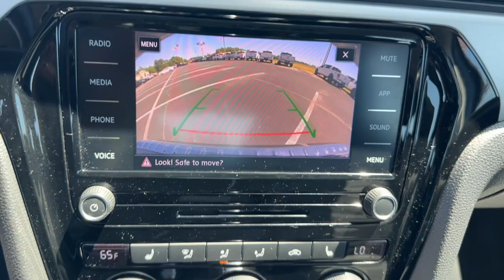2022 Volkswagen Passat Grovetown, Evans, Augusta, Aiken, Hephzibah, GA 1UA0195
Deep Black Pearl Used 2022 Volkswagen Passat 2.0T SE available in 330 Highway 25, North Waynesboro, Georgia at Paul Thigpen Ford of Waynesboro. Servicing the Grovetown, Evans, Augusta, Aiken, Hephzibah, GA area.

#{MAKE}
#{MODEL}
2022 Volkswagen Passat 2.0T SE - Stock#: 1UA0195

Recent Arrival! Clean CARFAX. CARFAX One-Owner.brBlack 2022 Volkswagen Passat 2.0T SE FWD 6-Speed Automatic with Tiptronic 2.0L I4 TSI TurbochargedbrIf You Aint Dealin with Paul You Aint Dealin at All!brbr24/36 City/Highway MPGbrbrbr* *Discounted price Includes our Paul Thigpen Ford of Waynesboro  TRADE-IN ASSISTANCE  discount of $2000.00* * * *Discounted price Includes our Paul Thigpen Ford of Waynesboro  FINANCE WITH US -N- SAVE  discount of $1250.00* * - All discounts & promo offers are reflected in in discounted pricing (see qualifying details below) - To qualify for Trade-In Assistance - customers must trade-in a 2010 or newer vehicle. Trade must be in working condition with current registration taxes inspections(safety or Gov) and misc. Fees. - To qualify for FINANCE WITH US -N- SAVE discount you must qualify for and finance at least $10000.00 of purchase balance through a dealer sourced Credit Union bank or financial institution. **Consumer must refer to this ad to receive discounted pricing**Employees and their family members are excluded from special pricing discounts**
Wheels: 18 x 8J 5-Spoke 2-Tone Machined Alloy|Heated Front Comfort Seats|Perforated V-Tex Leatherette Seating Surfaces|Radio: Composition Media w/Touchscreen|4-Wheel Disc Brakes|6 Speakers|Air Conditioning|Electronic Stability Control|Front Bucket Seats|Front Center Armrest|Leather Shift Knob|Tachometer|ABS brakes|Alloy wheels|Automatic temperature control|Brake assist|Bumpers: body-color|Delay-off headlights|Driver door bin|Driver vanity mirror|Dual front impact airbags|Dual front side impact airbags|Four wheel independent suspension|Front anti-roll bar|Front dual zone A/C|Front reading lights|Fully automatic headlights|Heated door mirrors|Heated front seats|Illuminated entry|Low tire pressure warning|Occupant sensing airbag|Outside temperature display|Overhead airbag|Overhead console|Panic alarm|Passenger door bin|Passenger vanity mirror|Power door mirrors|Power driver seat|Power moonroof|Power steering|Power windows|Radio data system|Rain sensing wipers|Rear anti-roll bar|Rear reading lights|Rear seat center armrest|Rear window defroster|Remote keyless entry|Speed control|Speed-sensing steering|Split folding rear seat|Steering wheel mounted audio controls|Telescoping steering wheel|Tilt steering wheel|Traction control|Trip computer|Turn signal indicator mirrors|Variably intermittent wipers|Front beverage holders|Auto-dimming Rear-View mirror|AM/FM radio: SiriusXM|Exterior Parking Camera Rear|Emergency communication system: Car-Net